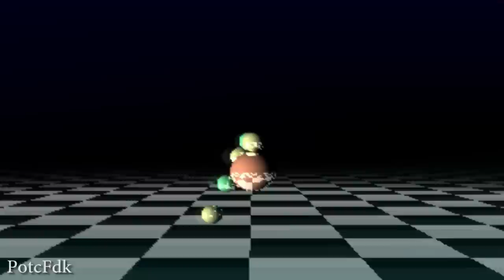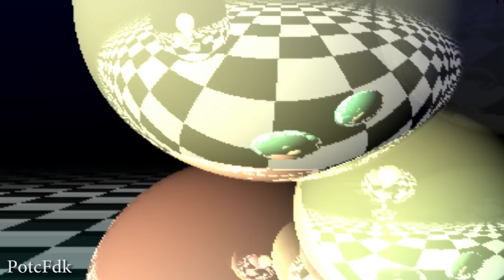Introversion - Darwinia Raytrace Intro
The "Raytrace Bootloader" in Darwinia by Introversion.